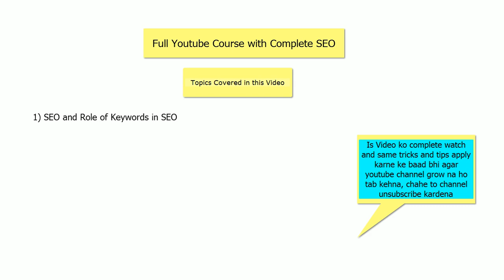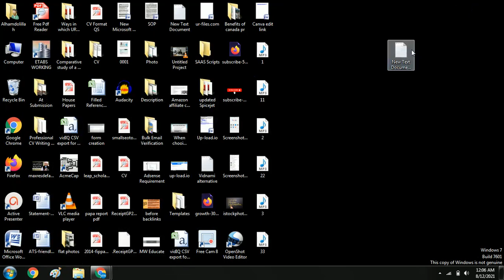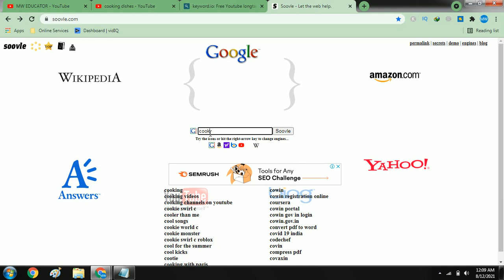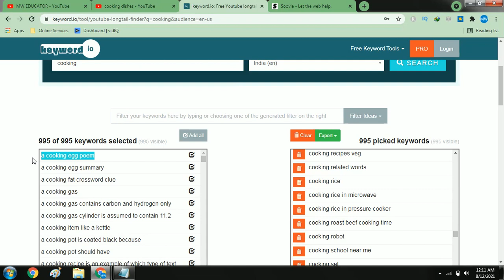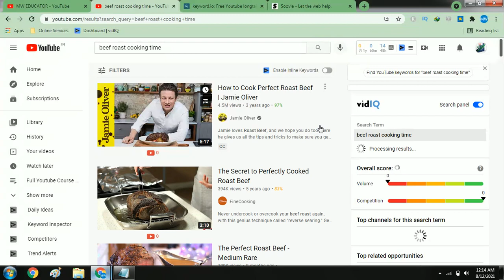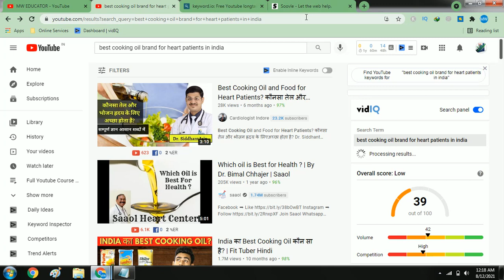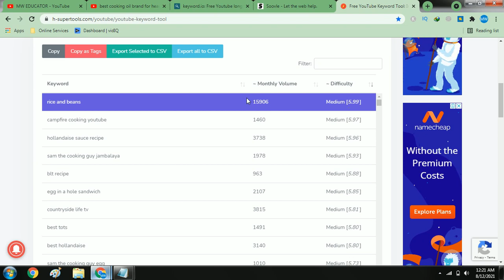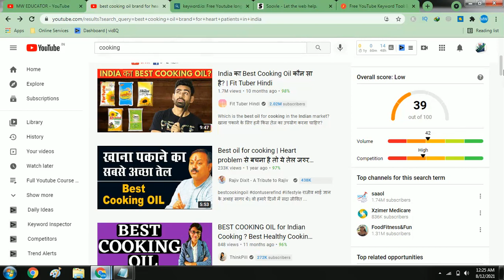How to get More Views on Youtube | Youtube SEO | Keyword Research | G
keyword reseach tool
how to get more views on youtube
free keyword reseach tool
video seo
seo
seo youtube